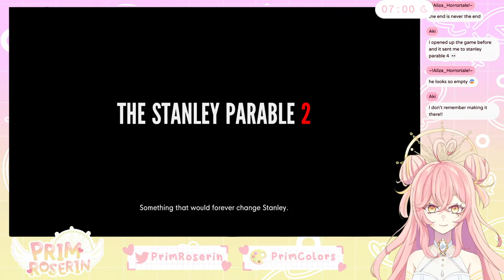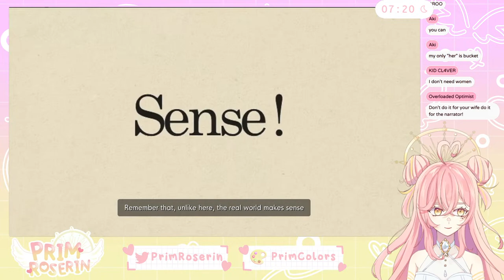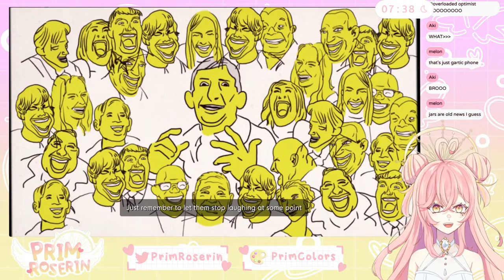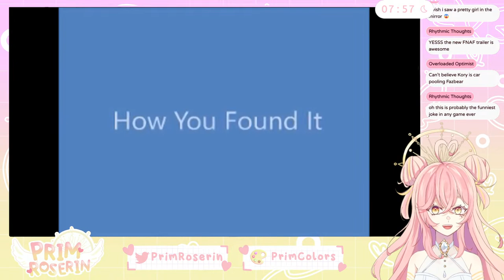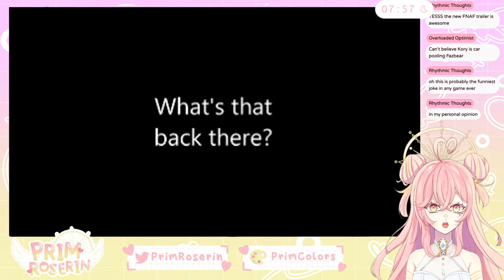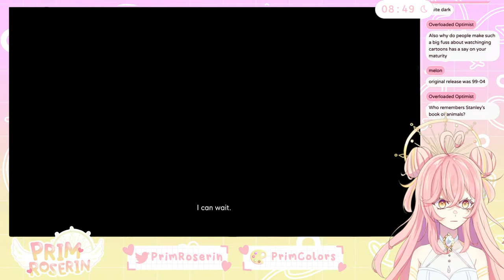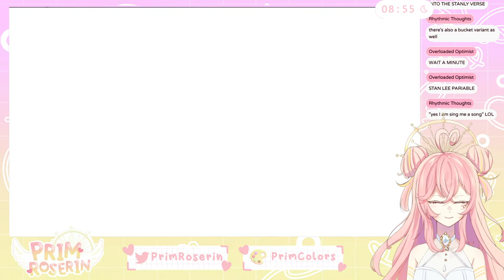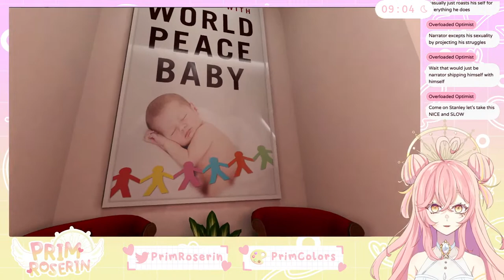【THE STANLEY PARABLE: ULTRA DELUXE】Office lady arc!!! | Prim Roserin idol VTuber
👼RULES👼
☁️ Please be nice and respectful!
☁️ Please keep discussion on topic to the stream/game
☁️ No backseatting unless I ask. I play games weirdly and its ok!!